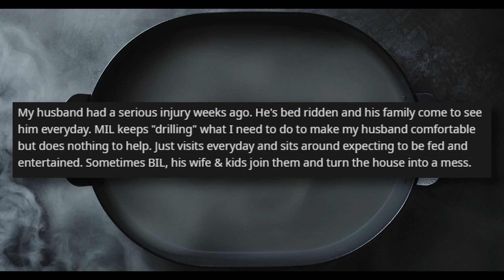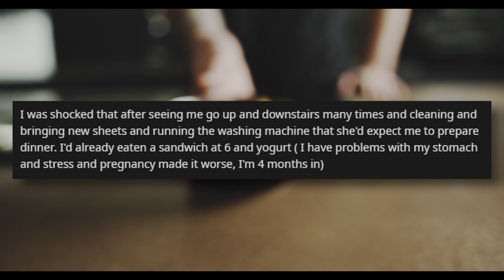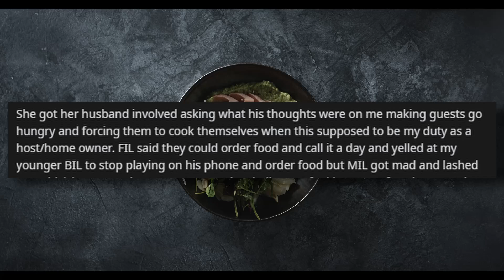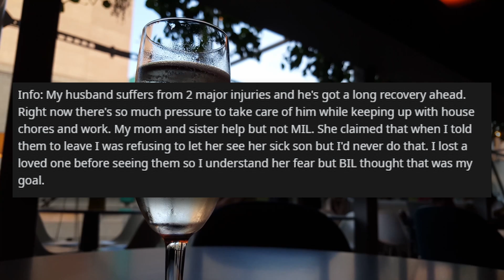r/AITA | Mother-In-Law DEMANDS dinner! - Reddit Stories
Today from r/AITA
"AITA For pointing at the kitchen when MIL asked "Where is our dinner?"